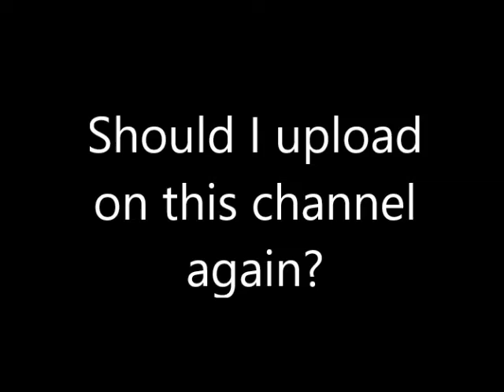Should I start uploading again?